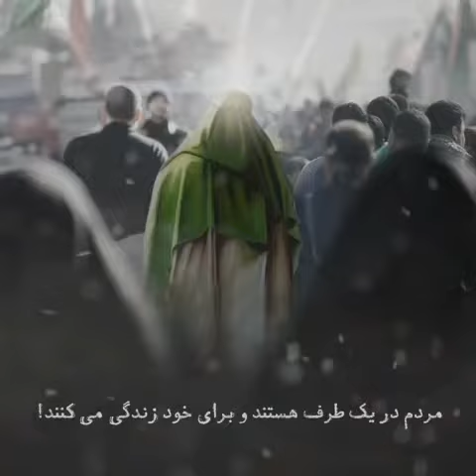ﻣﻬـﺪﯼ ﺯﻫﺮﺍ(سلام الله علیها)ﺣﺴﯿﻨﯽ ﺩﯾﮕﺮﺳﺖ ﺁﺧﺮﯾﻦ ﻣﻌﺼﻮﻡ ﻧﺴﻞ ﺣﯿﺪﺭ ﺍﺳﺖ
▫️ﻣﻬـﺪﯼ ِﺯﻫﺮﺍ(سلام الله علیها)ﺣﺴﯿﻨﯽ ﺩﯾﮕﺮﺳﺖ
ﺁﺧﺮﯾﻦ ﻣﻌﺼﻮﻡ ﻧﺴﻞ ﺣﯿﺪﺭ ﺍﺳﺖ
"ﮐﻮ ﺑُﺮﯾﺮ ﻭ ﮐﻮ ﺯﻫﯿﺮ ﻭ ﮐﻮ ﺣﺒﯿﺐ
ﺗﺎ ﻧﻤﺎﻧﺪ ﻣﻬﺪﯼ ﺯﻫﺮﺍ(سلام الله علیها) ﻏﺮﯾﺐ"

نماوا "غریب ترین"